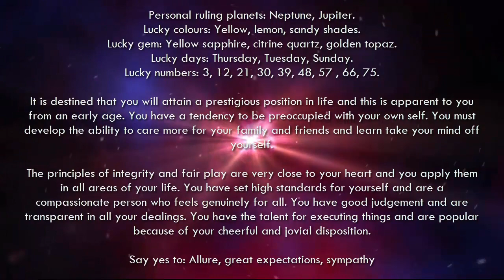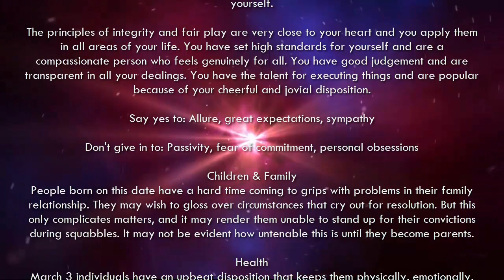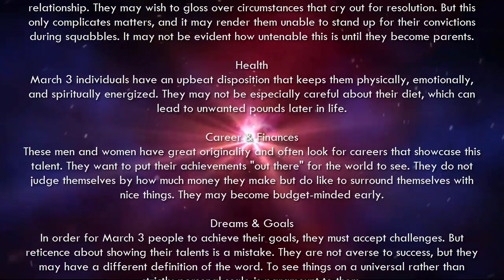March 3 - Birthday Horoscope Personality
Your Free Birthday Horoscopes and Predictions Personality in March. If your Birthday is March 3 and your Zodiac Sign is Pisces. Birthday Horoscope for March 3rd.